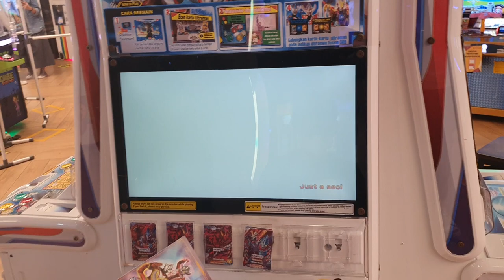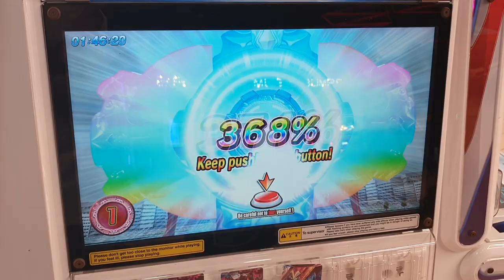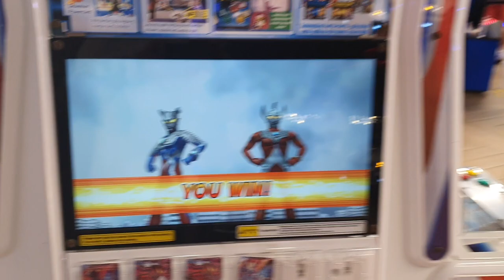Vlog #44 Ultraman Zero & Taro vs Kyrieloid ultraman who's the winner?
Ultraman Fussion Fight
Ultraman Zero - Ultraman Taro vs Kyrieloid